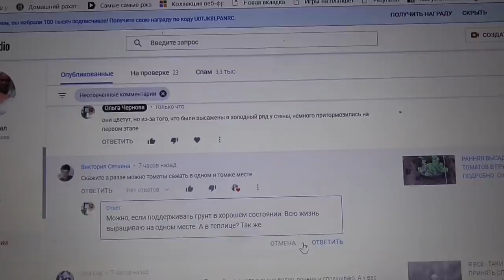ТОМАТЫ МНОГО ЛЕТ НА ОДНОМ МЕСТЕ? МОЖНО! Ольга Чернова.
Можно ли выращивать томаты много лет на одном месте? Можно! Если соблюдать некоторые правила.